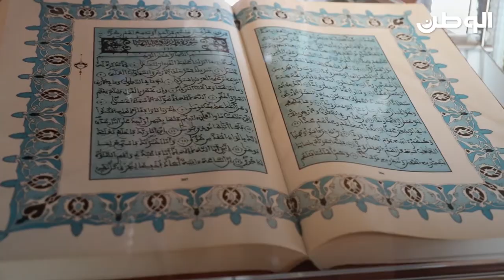مصحف كتبه أحد المماليك في تونس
قرآن كريم مطبوع بالخط الكوفي المغربي بالمداد الأسود على خلفية زرقاء، وقد طبع برواية «قالون» وهى ضمن الروايات المتواترة المشهورة التي عني بها القراء وذكروها في مؤلفاتهم.
وتعد أول رواية تصدر بها كتب القراءات منذ بدء عهد التأليف حتى يومنا هذا، وتنتشر هذه الرواية انتشاراً واسعاً في ليبيا وتونس وموريتانيا وأماكن أخرى من أفريقيا. المصحف مطبوع عن مخطوط قديم كتبه الحاج زهير أحد المماليك من موالي الدولة الحسينية، وقد أدخلت عليه تحلية جمالية بزخارف نباتية وهندسية. «تونس – 1401 هجرية».